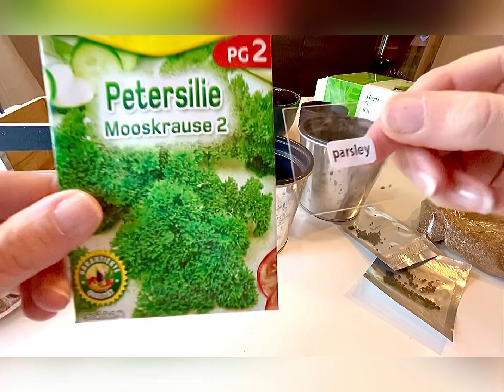🪴Küchenkräuter-Anzucht & Tomatillo pikieren🪴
Hallo zusammen in meiner kleinen Küche & Garten 😃

Dazu gehört für mich auch, dass ich meinen vorhanden Platz nutze und etwas Gemüse anbaue (Hobbygärtnern) und auch verschenke (auch die kleinen Pflänzchen) .

Vor allem möchte ich euch leckere Rezepte auch unter Anwendung von Tupperware Produkten zeigen, da ich gerne die Produkte in Tupperware in meiner Küche benutze.

Ich hoffe, ich kann euch inspirieren neue Rezepte auszuprobieren und euch gleichzeitig zeigen wie ihr eure vielleicht bereits vorhandenen  Tupperware Produkte anwenden könnt.

Falls Ihr noch keine habt… oder noch etwas neues braucht … würde ich mich freuen, wenn ihr meinen link benutzt 🥰

Das Anzuchtsset findest ihr unter folgendem link:

Viridescent Kräutertopf Küche -...

Eure Anja